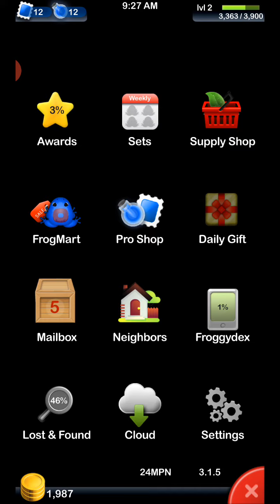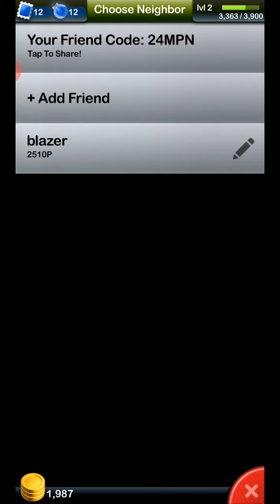When You Get Stressed.... Frogs! || Pocket Frogs #2